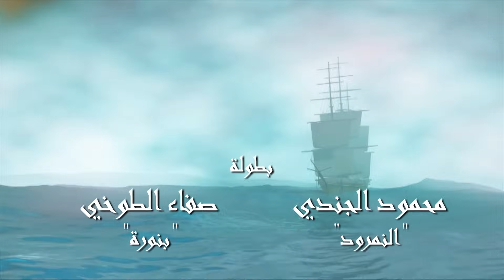Histoires d’Hommes du Coran | Ép 26 | le Nimrod (1) - قصص الإنسان في القرآن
Histoires d’Hommes du Coran- Épisode 26 - le Nimrod (1)

histoires humaines du Coran" (HSQ): Histoires de l'homme qui ont été mentionnés dans le Coran. Le marin raconte les histoires à un enfant pour lui donner des leçons d'une manière intéressante "